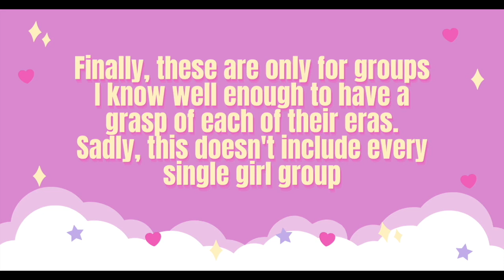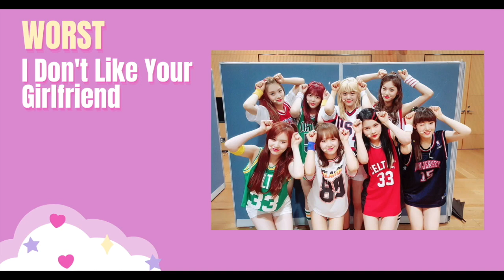Each Girl Group's Best and Worst Styling Eras (With Reasoning!)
Here it finally is! Thanks to everyone for helping me decide. Obviously this is my own opinion and I'm not saying any other views are wrong!

To clarify, I prefer weird clothes over boring clothes usually unless the weird clothes are so ugly that it’s not even worth it lol. I know I seem to flip flop back and forth between what’s worse or better to have been really it depends on the context for me.